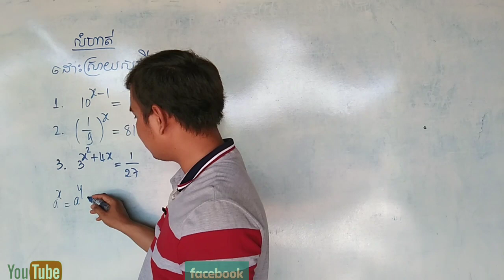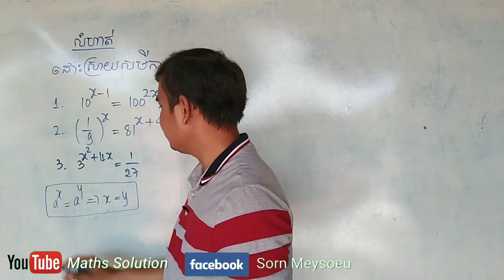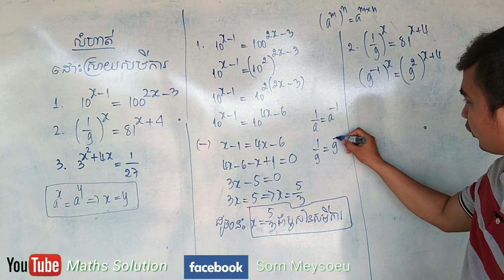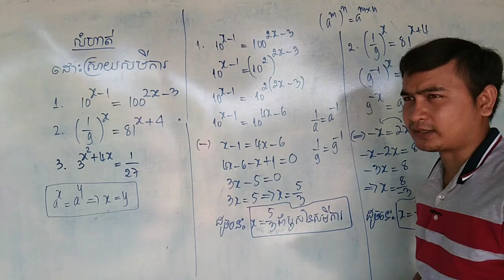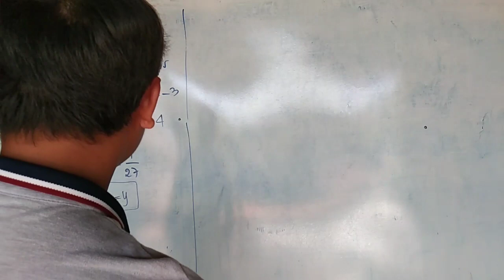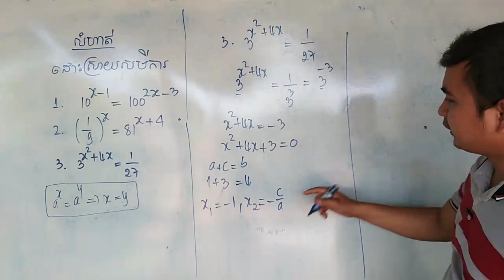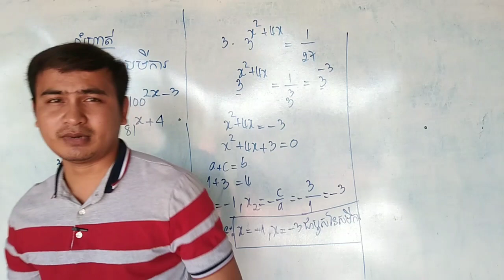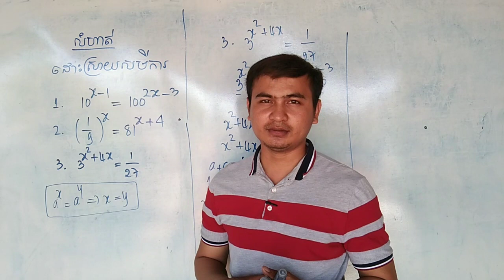សមីការអ៊ិចស្ប៉ូណង់ស្យែល|របៀបដោះស្រាយសមីការអ៊ិចស្ប៉ូណង់ស្យែល|Equation of Exponential mode2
សួស្ដីប្អូនៗសិស្សានុសិស្សទាំងអស់គ្នា! វីឌីអូនេះមានគោលបំណងចង់បង្ហាញអំពីមេរៀននិងដោះស្រាយសមីការអ៊ិចស្ប៉ូណង់ស្យែល។

ខ្ញុំសូមអភ័យទោសផងដែរនូវកំហុសឆ្គងដែលកើតឡើងដោយអចេតនានូវចំណុចណាមួយ។ហើយក៏សូមអរគុណលោកអ្នកដែលបានទស្សនាវីឌីអូរបស់ខ្ញុំតាំងពីដើមរហូតដល់ចប់។
Hello everyone, this video I want to show you about the lesson and solution of exponential equation. And I hope that this video can help you to increase your knowledge.